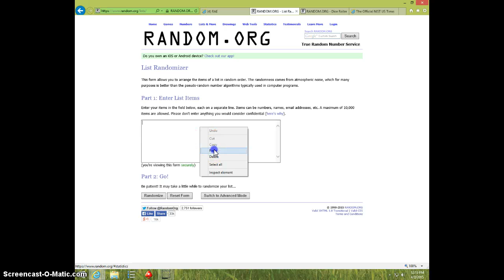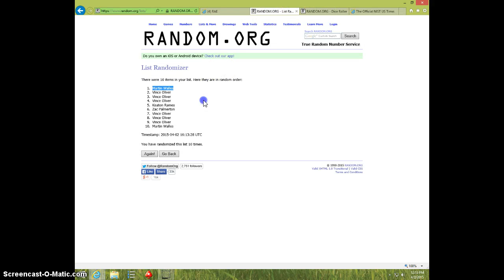KHALIL MACK PRIZM/25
MIKE HILLBRANT